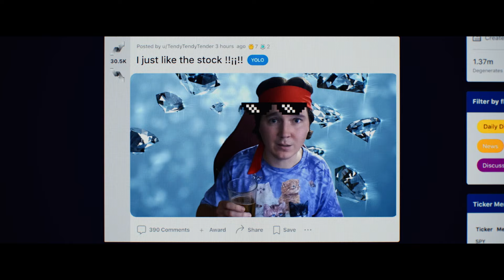2/2（金）公開『ダム・マネー ウォール街を狙え！』90秒予告篇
ウォール街の強欲エリートをぶっつぶせ！
SNS時代のマネー狂騒！
全米を揺るがした前代未聞の社会現象“ゲームストップ株騒動”を
ユーモア満載で映画化した実録エンターテインメント！

2021年初頭、アメリカの金融マーケットが激震する前代未聞の大事件が発生した。ネット掲示板に集った小口の個人投資家たちが、時代遅れで倒産間近と囁かれていたゲームストップ社（実店舗によるゲームソフトの小売り企業）の株をこぞって買いまくり、同社を空売りしていたヘッジファンドに大損害を与えたのだ。アメリカ各地に点在する無力な一般市民がSNSを通じて団結し、強欲なウォール街の大富豪にギャフンと言わせたこの反乱劇は、全米を揺るがす社会現象となり、日本でも大きな反響を呼んだ。
ゲームストップ株に全財産を投じたごく平凡な会社員キース・ギル（ポール・ダノ）に焦点を当てた本作の背景は、新型コロナのパンデミックによって社会全体が疲弊し、誰もが孤独と将来への不安に苛まれていた2020年～2021年。ネット掲示板の動画配信でゲームストップ社の価値を真摯に訴え続けたキースと、彼の主張に共感して夢を追い求めた人々のジェットコースターな人間模様が、破格のサプライズとユーモア満載で繰り広げられていく。まさしく世界の“今”をパワフルに射抜いた実録エンターテインメント！

監督：クレイグ・ギレスピー(『クルエラ』　『アイ，トーニャ史上最大のスキャンダル』）原作：ベン・メズリック　脚本：ローレン・シューカー・ブラム＆レベッカ・アンジェロ
出演：ポール・ダノ　ピート・デヴィッドソン　ヴィンセント・ドノフリオ　アメリカ・フェレ―ラ　ニック・オファーマン　アンソニー・ラモス　セバスチャン・スタン　シャイリーン・ウッドリー　and  セス・ローゲン
【2023/アメリカ/英語/105分/カラー/5.1ch/ドルビーデジタル/スコープ/原題：DUMB MONEY】

dumbmoney.jp　　X：@DumbmoneyJP
2024年2月2日（金）TOHOシネマズ 日比谷他ロードショー！